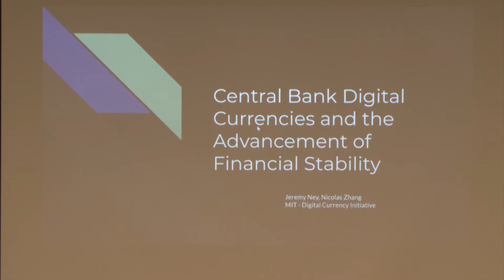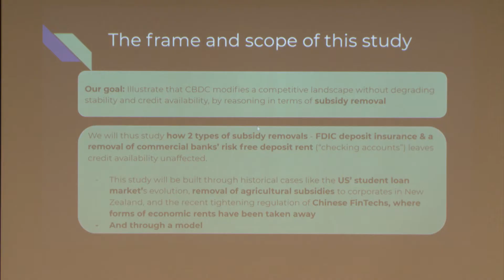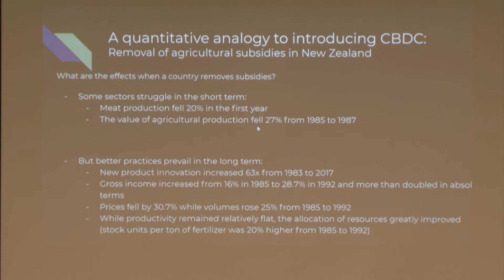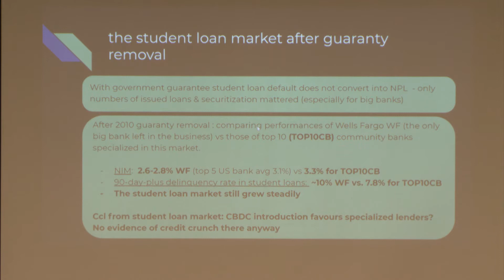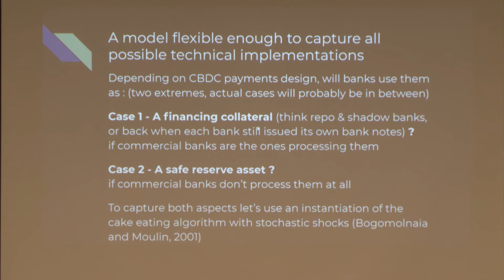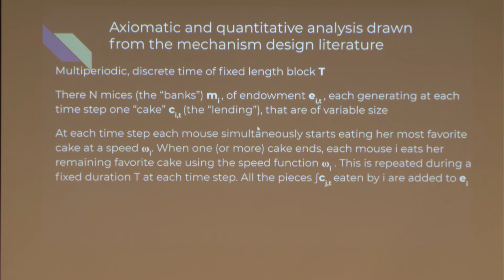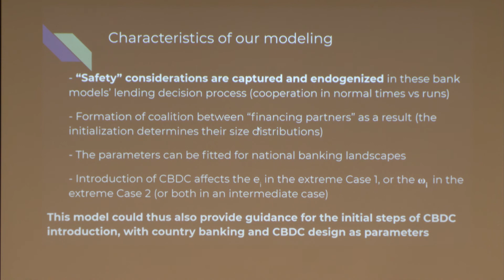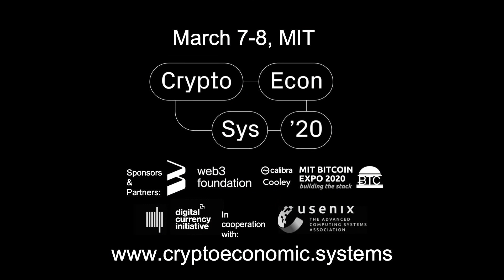CBDCs and the Long-Term Advancement of Financial Stability - Nicolas Xuan-Yi Yang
Part of the "Theories of Digital Money" session at Cryptoeconomic Systems '20 Conference

Central Bank Digital Currencies and the Long-Term Advancement of Financial Stability.
Jeremy Ney (MIT Digital Currency Initiative), Nicolas Xuan-Yi Zhang (MIT - Institute for Data, Systems, and Society)

Cryptoeconomic Systems is a forthcoming journal published by The MIT Press exploring the interdisciplinary domain of cryptocurrency and blockchain technology.